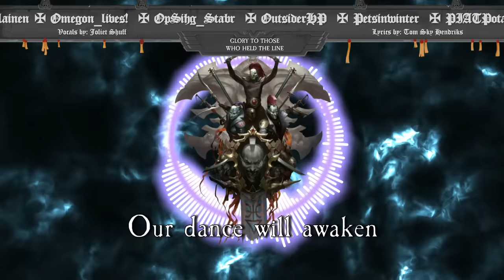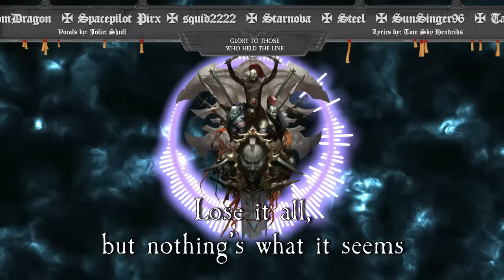Rhana Dandra - Original Song - ft. Joliet Shuff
Lyrics, Vocal Melody and Harmony by Tom Sky Hendriks